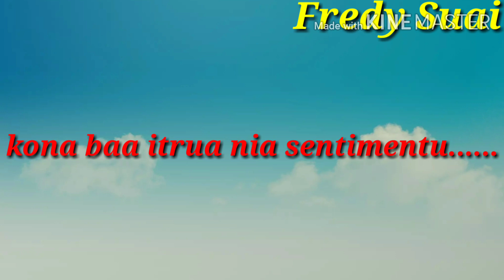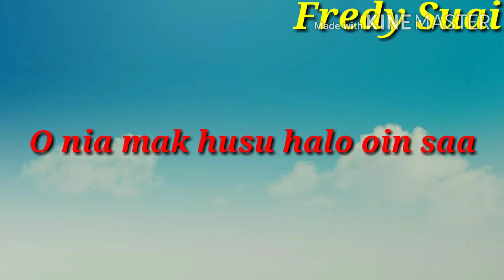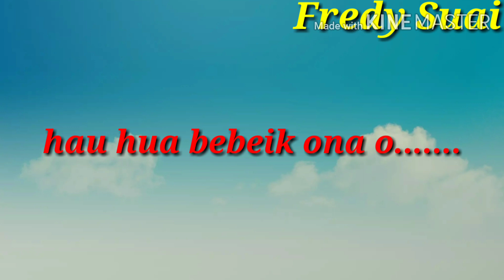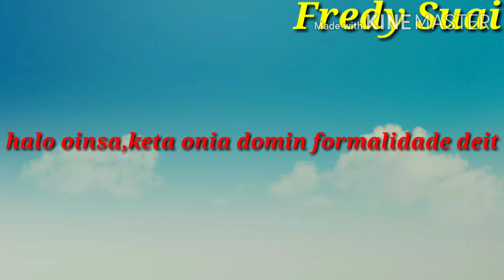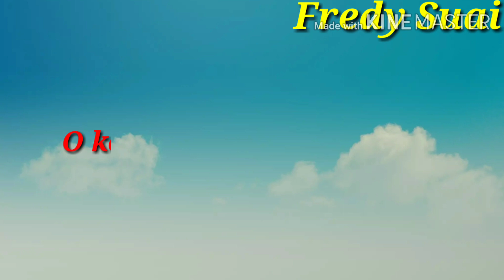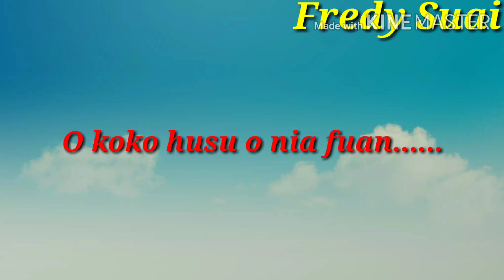Fredy karoke domin Formalidade deit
tornado